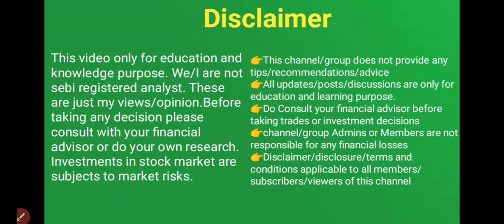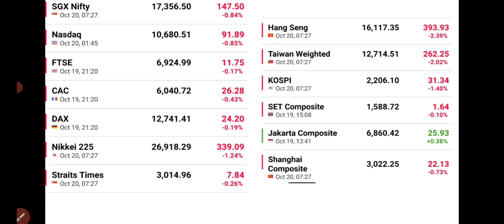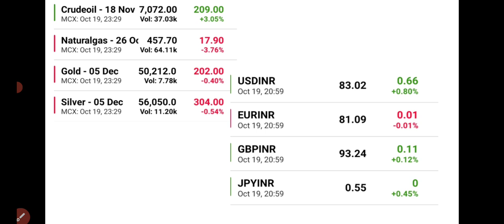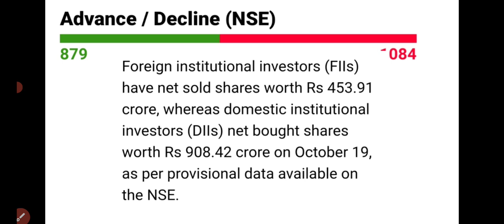നിഫ്റ്റിയിൽ 150 പോയിന്റിന്റെ Gap Down opening/ wealthy life malayalam/ pre market report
stockmarketmalayalam#malayalamsharenews#stocksnewsmalayalam#bankniftytomorrow bankniftyprediction niftyprediction sharemarket stockmarketmalayalam investments # investmentsmalayalam#sharemarketforbeginners#technicalanalysis technicalanalysismalayalam ohari oharivipani oharipadanam ipomalayalam pennyshare sharemarketmalayalam fintalkfinancialtalksmalayalam, share market malayalam channal,ohari vathakal malayalam